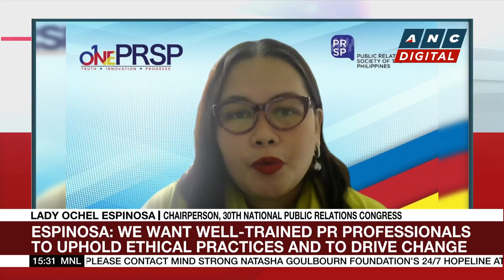WATCH: Lady Ochel Espinosa discusses 30th National Public Relations Congress | ANC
Business Roadshow: Stanley Palisada and Denice Dinsay talk to Lady Ochel Espinosa, the Chairperson of the 30th National Public Relations Congress.